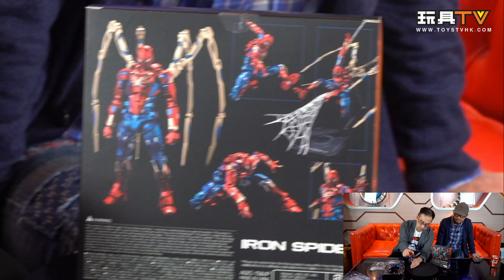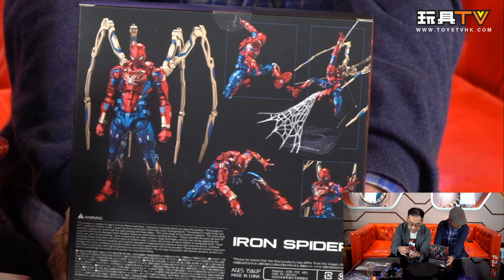「爆玩具」Sentinel 千值練 Fighting Armor Iron Spider TOYSTV Unbox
Production: TOYSTV Production Team
Program host/Guest: Walkermachine, DMS, Ricky, David, Rios, Toyswalker-Dick.Po, Bryan Lo